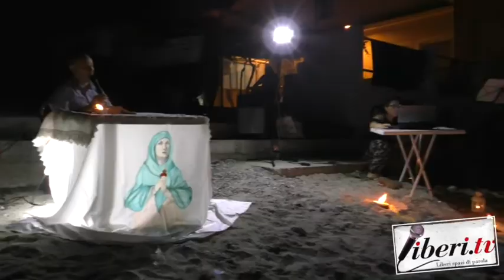Ballata a Maria - Stazione di Pizzo (Vv) - 19 luglio 2020